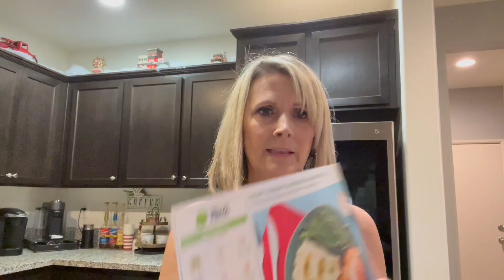WHY I QUIT KETO AND STARTED FASTING INSTEAD!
Welcome everyone to my channel Thanks for coming. Here we have many lifestyle videos such as Intermittent fasting, exercise, decorating and vlogs!

Other YouTube channels:
paranormal/true crime/vlogs

Walking in Grace with Judy-Bible study and spriritual content

Like I mentioned in the video, I am copying the Crime Weekly channel below: